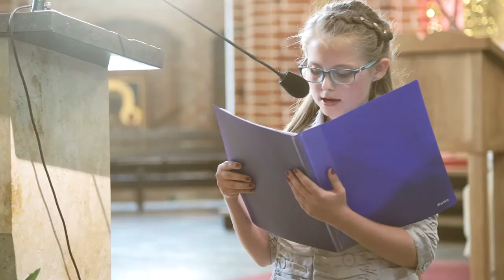Sylwia & Łukasz / trailer